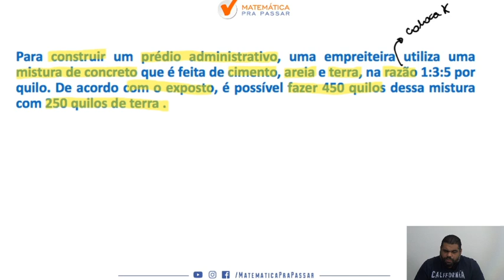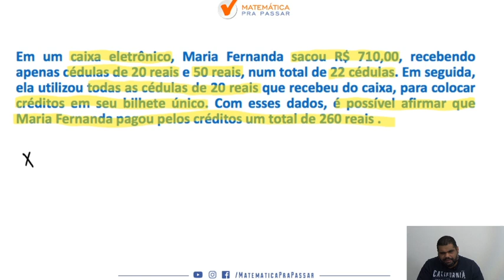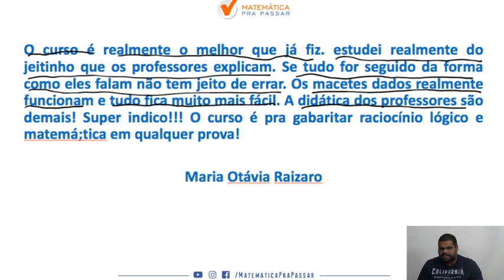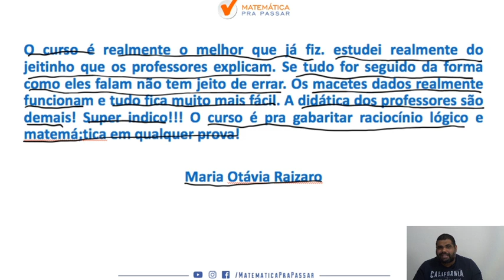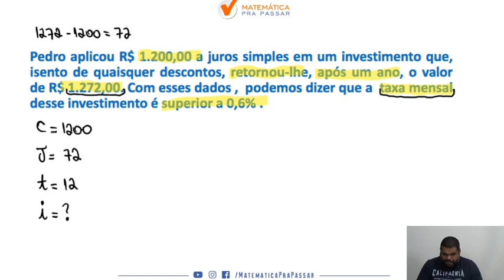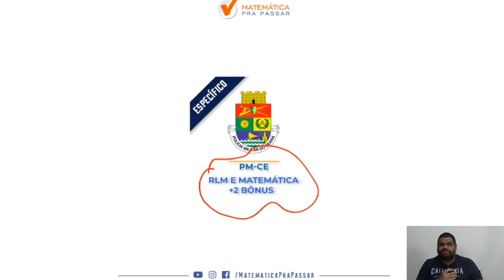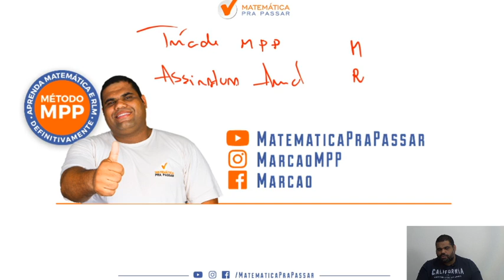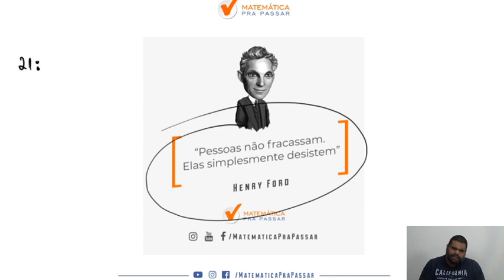PM CE : Como estudar matemática parte 9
Você está sofrendo com a Matemática na prova da PM-CE?

Nesse vídeo você irá aprender Matemática do jeito que cai na prova da PM-CE e assim transformar sua vida e realizar seu sonho de ser Policial Militar do Estado de CEARA .

Nessa aula você irá ver que Matemática para o concurso da PM-CE 2020 não é um bicho de 7 cabeças e com o MÉTODO MPP você terá um passo a passo rumo a sua aprovação na PM-CE.